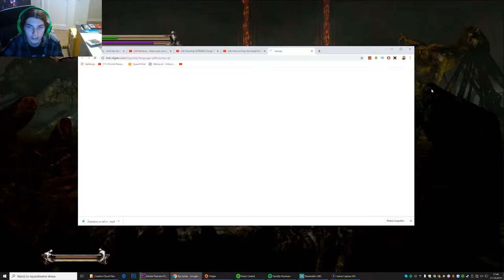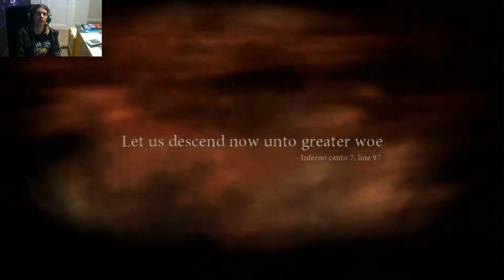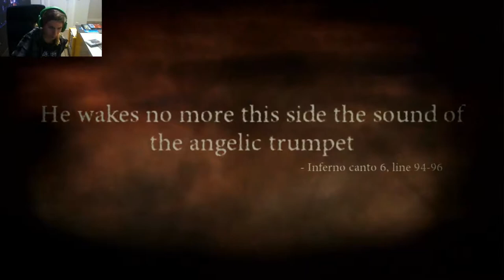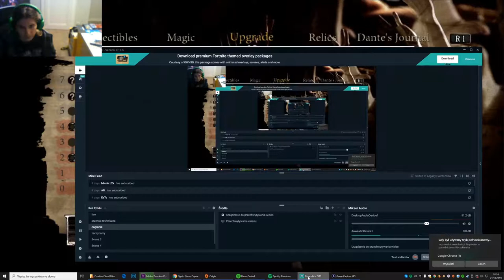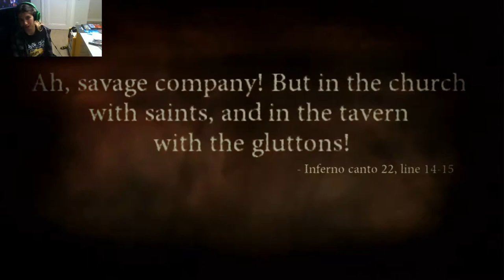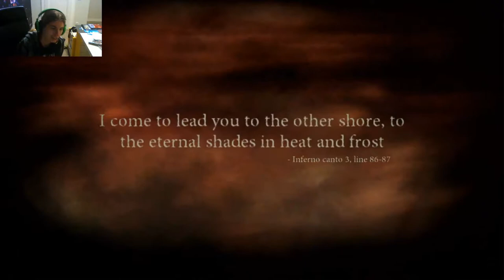Zagrajmy w dante's inferno #15 - piekielnie miasto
dziś wejdziemy do piekielnego miasta
📷mój intagram